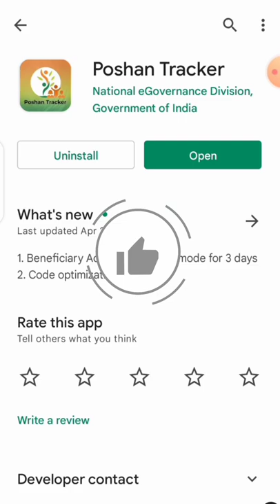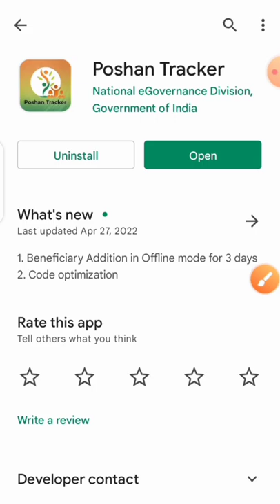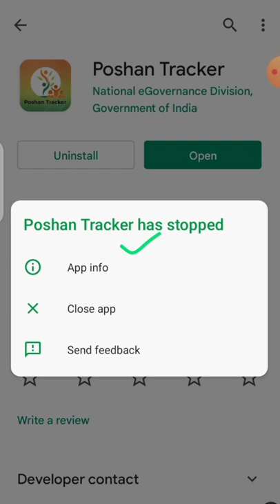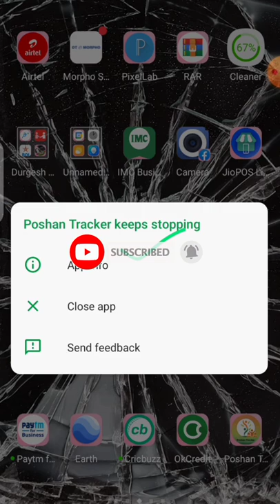पोषण ट्रैकर 13.3| 2 नई अपडेट और एक बड़ी प्रॉब्लम|सेविका अपडेट करने से पहले जरूर देखें|poshantracker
पोषण ट्रैकर 13.3| 2 नई अपडेट और एक बड़ी प्रॉब्लम|सेविका अपडेट करने से पहले जरूर देखें|

लाइक कीजिए 👍
कमेंट कीजिए...